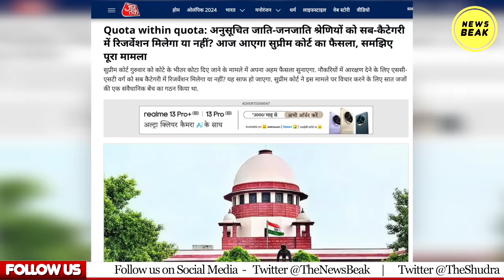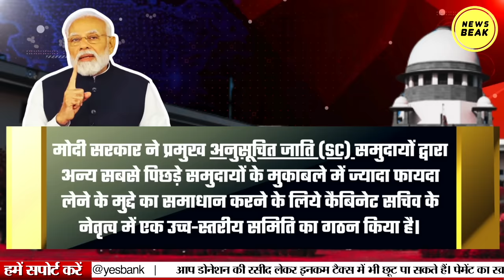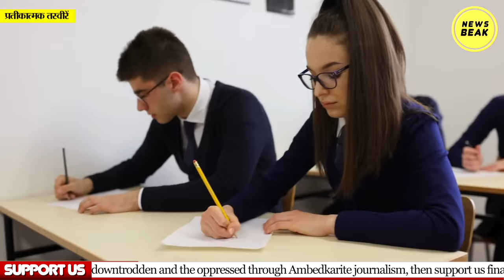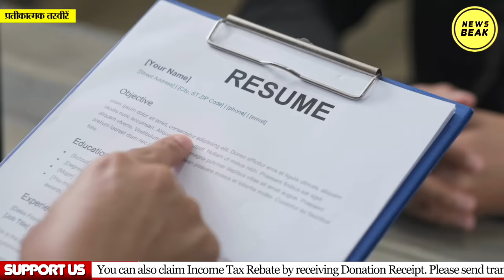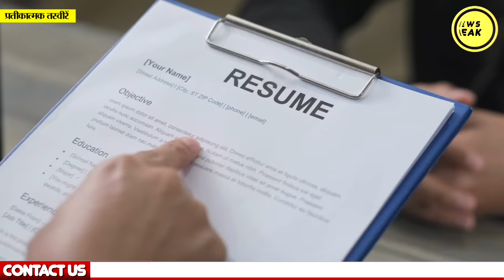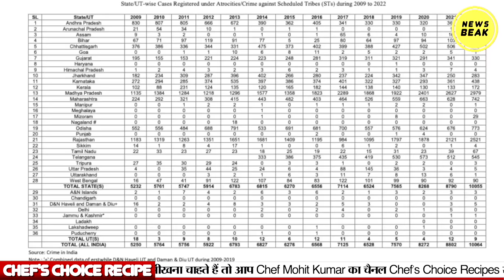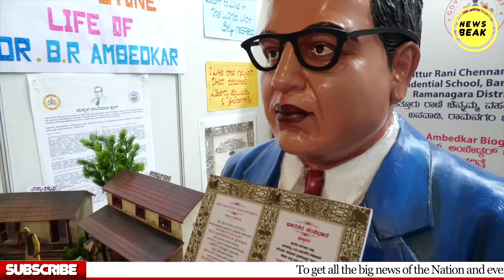SC-ST के Reservation में बंटवारे को Supreme Court ने दी मंज़ूरी, आरक्षण से बाहर होंगी ये जातियां?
UPI - newsbeak@yesbank